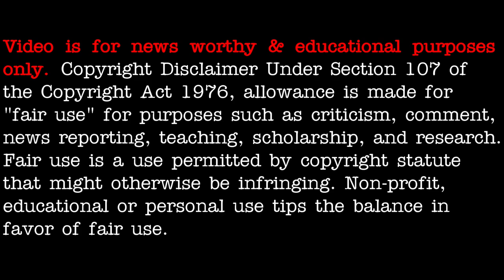The red egg (UFO) from space, somewhere USA. You decide. - [02/25/2021]